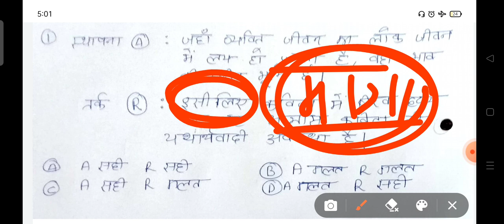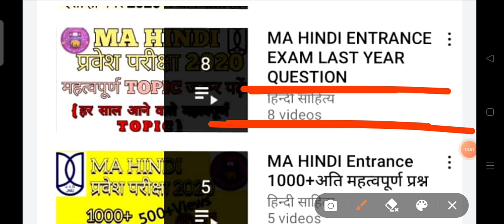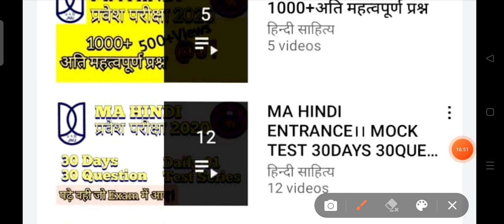MA HINDI ENTRANCE MOCK TEST 2.0 Class (1)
BHU MA HINDI ENTRANCE 2014 to 2020

Jnu ma hindi entrance Question Paper 2020
Mock Test ma hindi
Jnu ma hindi entrance Cut Off List
Jnu ma hindi entrance 2021
mock Test ma hindi 12

हिंदी साहित्य_YouTube_family_😍